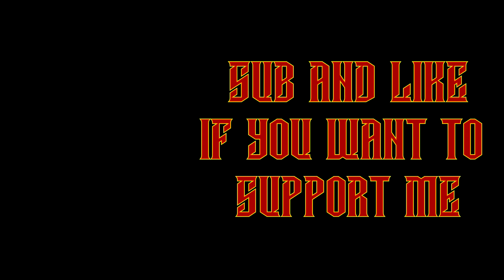MechWarrior 5 Filler miniseries 3/3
PC